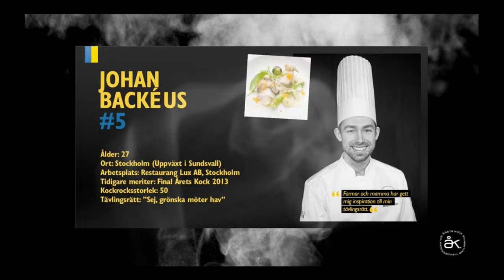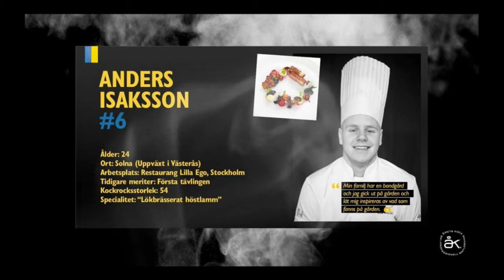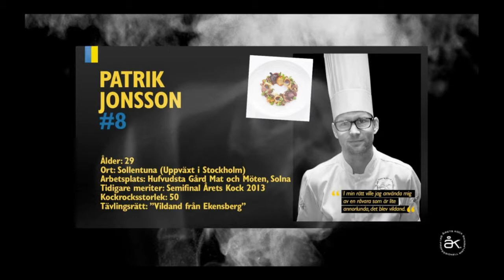Andra heatet. Årets Kock 2014: Semifinal #3, "Sista Chansen" - Kramfors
Årets Kock 2014 -- Svenskt Mästerskap i Professionell Matlagning